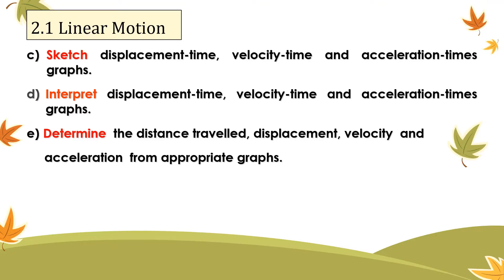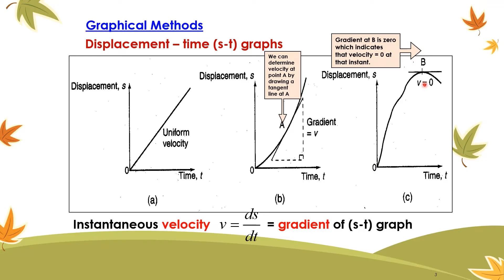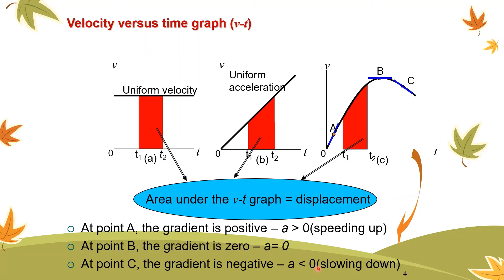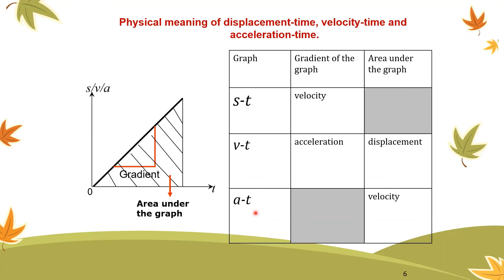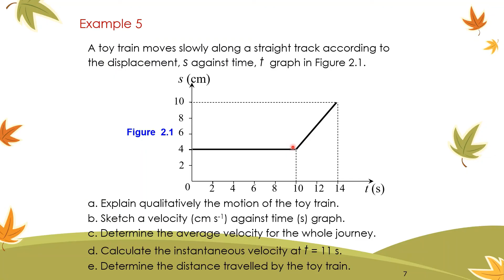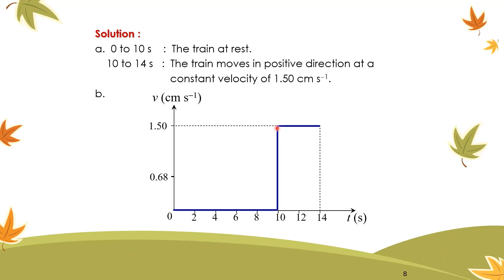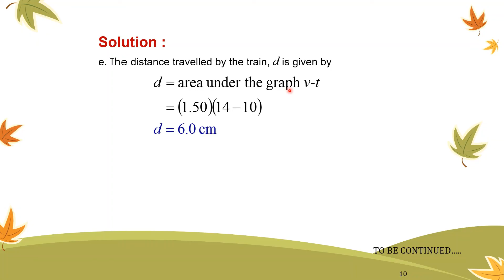DP014 Topic 2: 2.1 Linear Motion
Topic 2 Part 2/3